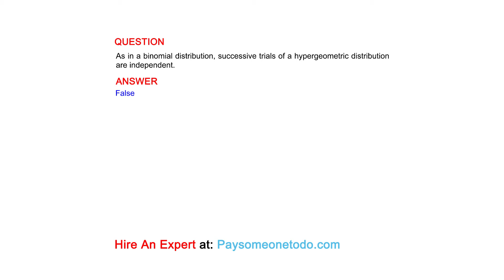As in a binomial distribution, successive trials of a hypergeometric distribution are independent.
QUESTION